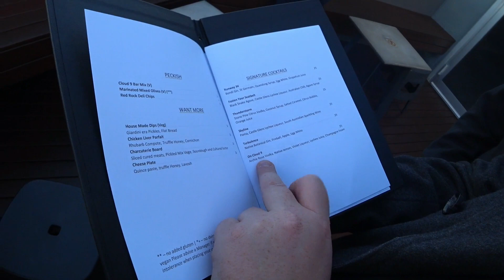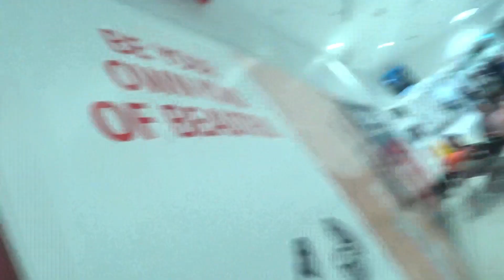Let the Travel Adventure Begin!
After 2 years of lockdown back in Australia, it was now the time to leave Australia and see how the world has changed over the past 2 years.

Looking for Travel advice? Wanting to talk about anything travel-related?  Let me hear about it!